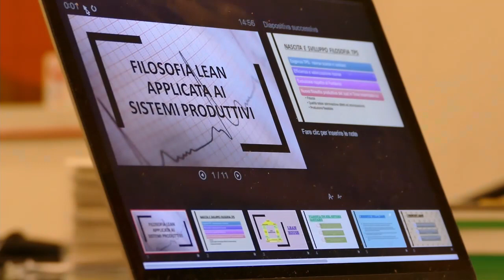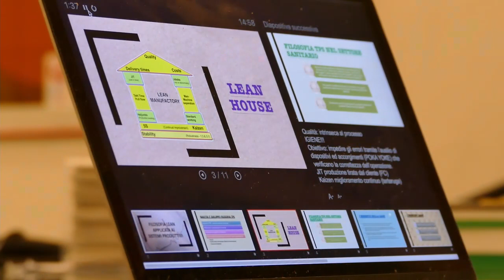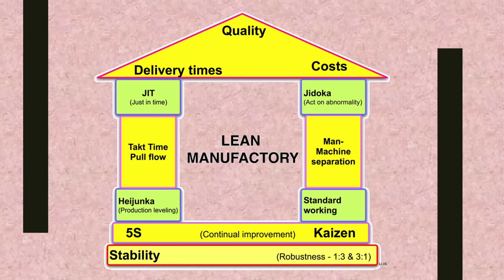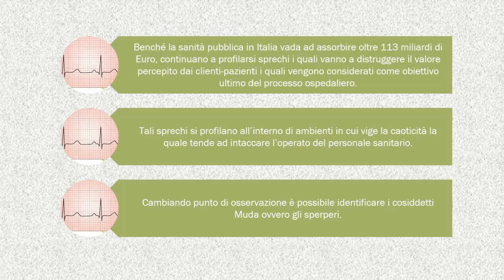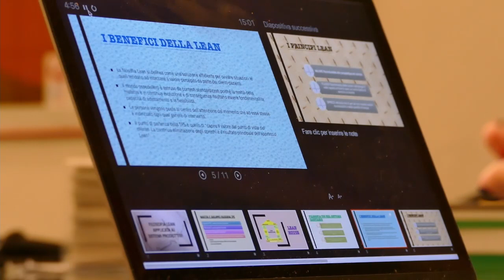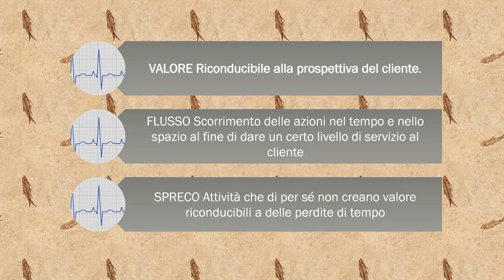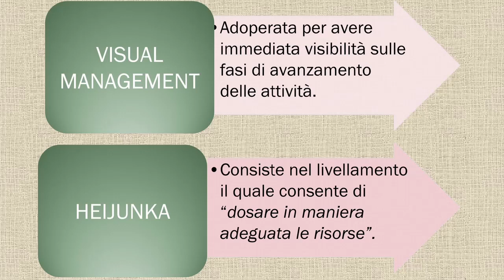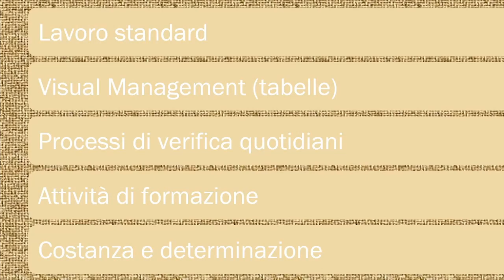Francesca Cavaiani - Filosofia Lean applicata ai sistemi produttivi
PILLOLE DI FACOLTA' - Filosofia Lean applicata ai sistemi produttivi
a cura di Francesca Cavaiani, studentessa di Ingegneria